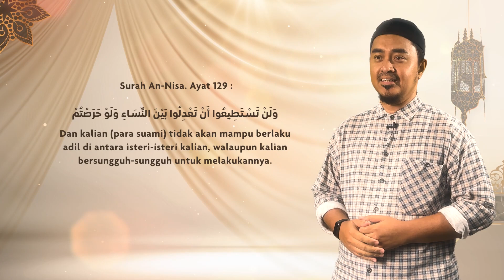Siri 27 Tadabbur Al Quran | Ketidakadilan Yang Dimaafkan | Ramadan 1444H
30 Pesanan Bersama Peduli Insan
Disampaikan oleh : Rahim INTEAM
Tarikh : 18 April 2023
Masa : 9:00 Pagi (setiap hari)

Siri Tadabbur Al Quran ini diimarahkan oleh Pertubuhan Peduli Insan Malaysia

Bahagia Bersama Ummah